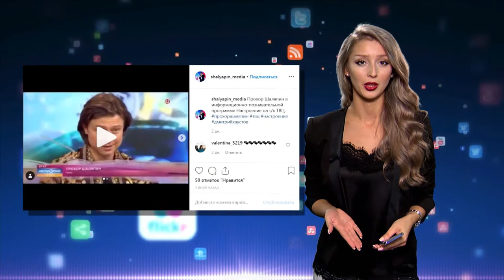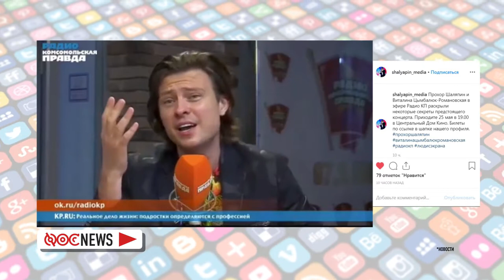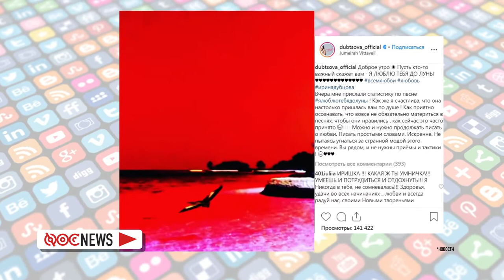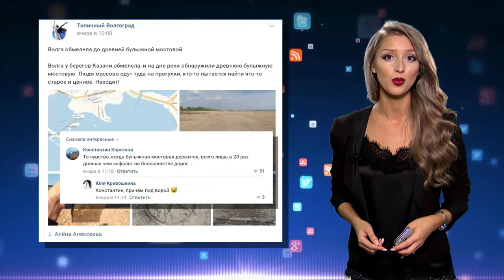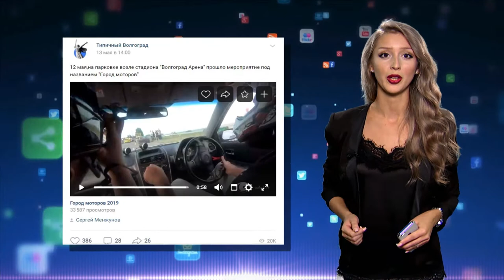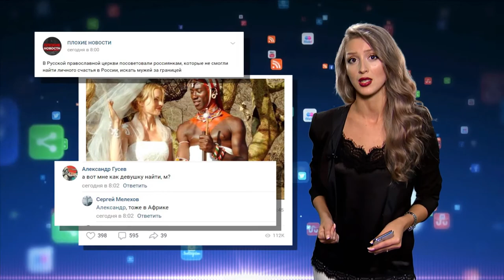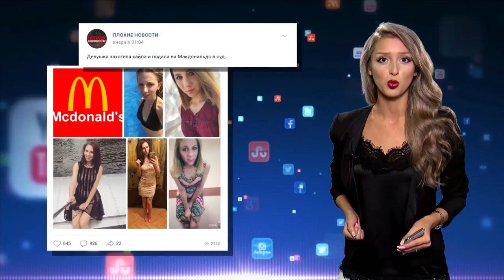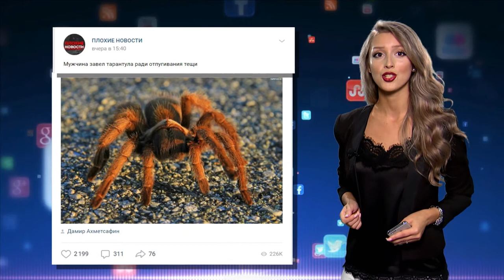ФосNews // Тридцать восьмой выпуск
Чем живут пользователи в интернете, что обсуждают, над чем спорят, а чем восхищаются.